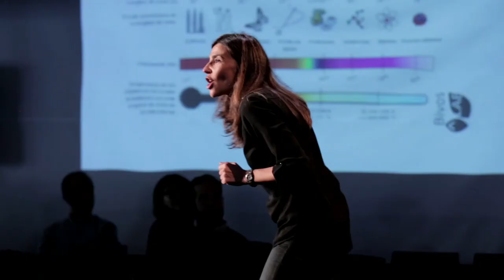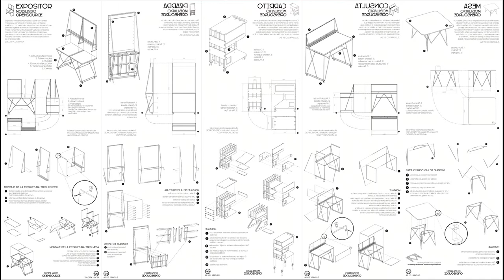Mobiliario Opensource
Proyecto de diseño, construcción y documentación colectiva de elementos de mobiliario abierto destinados a equipar Medialab-Prado, impulsado por Zuloark.
El objetivo es diseñar en base a las especificidades de la institución tras su instalación en la Serrería belga, activando un diálogo entre la comunidad, los diseñadores y los muebles, al tiempo que se “abren” las especificaciones técnicas y los procesos de construcción, para la evolución in-situ de los prototipos y su relación con otros espacios en los que estos pudieran replicarse.
Presentación a cargo de Aurora Adaliz en el marco del encuentro "Un año en un día", conducido por Antonella Broglia.